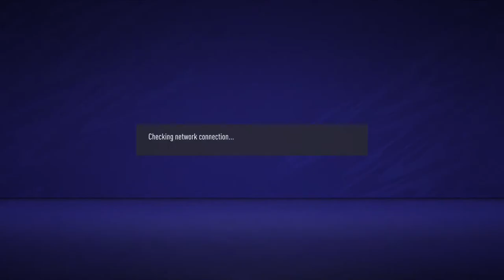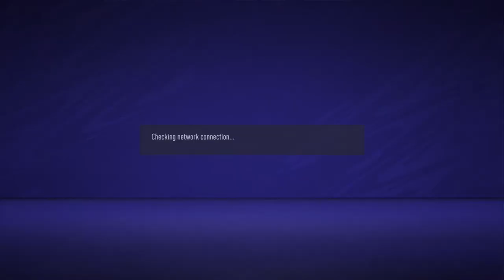THE 69ers RETURN!!!!! PRO CLUBS EP. 1!!!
In this video the boys take on div 3!